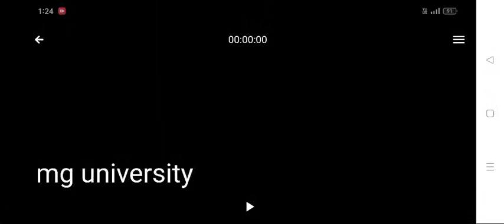mg university third allotment 2023 | mg university ug third allotment 2023 date